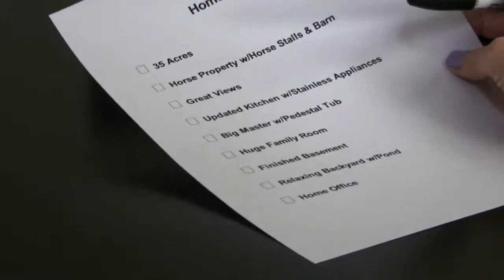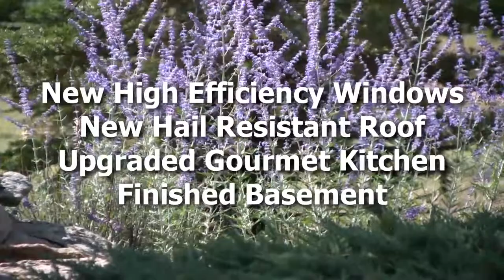6484 Lemon Gulch Drive.. Castle Rock Horse Property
Doug James and Melisa Hatfield proudly present 6484 Lemon Gulch Drive in Castle Rock.The Wise Listing System Team, Re/Max Masters.  This Castle Rock horse lover's dream has 35 Acres, Barn: 2466 Sq. ft w/automatic heated watering system, 5 Stalls, Heated Tack Room, 12 Ton Hay Storage, 3 Pastures & Arena, Owners are METICULOUS! New Hail Resistant Roof, New High Energy Efficient Windows, New exterior paint, New well pump, Newer Stainless Appliances in Gourmet Kitchen, Finished basement adds a 2nd office or 4th bedroom, tons of storage! Backyard is an Oasis! SIMPLY GORGEOUS!